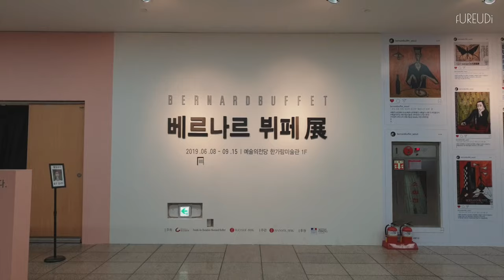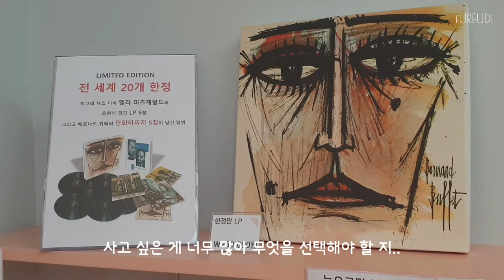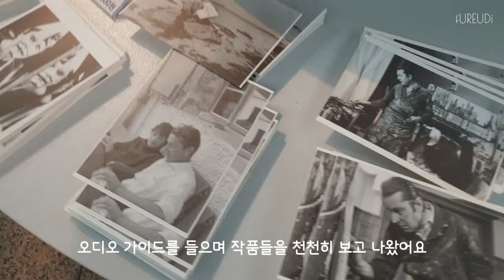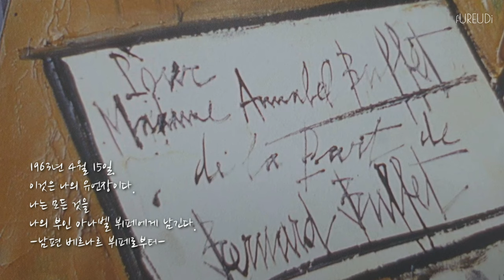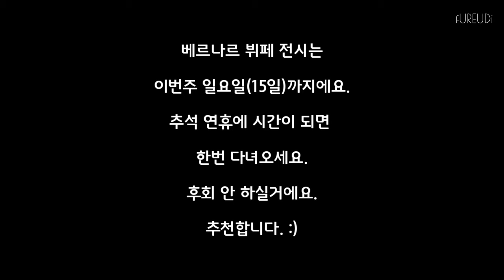베르나르뷔페 천재화가를 만나다 | 𝗕𝗘𝗥𝗡𝗔𝗥𝗗 𝗕𝗨𝗙𝗙𝗘𝗧 𝗘𝗫𝗛𝗶𝗕𝗶𝗧𝗶𝗢𝗡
📢 채널명이 '푸르디푸르다'에서 '이토록'으로 변경되었습니다.

베르나르뷔페 사후 20주년 기념 회고전에 다녀왔어요. 3-4미터가 넘는 대형작품을 포함한 오리지널 유화 92점과 사진 및 영상들이 소개되는 전시입니다. 정우철 도슨트님과 함께 하시면 단순한 전시작품이 아닌, 감동의 영화 한 편을 만나시게 될 거에요. 강력히 추천합니다. :)

P.S. 영상 안에 전시장 아트샵에서 구매한 MD상품 및 도록의 이미지와 내용들이 일부 포함되어 있습니다.

🎨 𝘼𝙗𝙤𝙪𝙩 베르나르뷔페 (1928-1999)
: 프랑스 파리 비평가들이 주는 크리티크상을 만 19세에 수상하며 혜성처럼 등장한 천재화가 이다. 2차 대전 이후 프랑스인들이 가장 사랑하는 작가 1위로 선정되었다. 베니스비엔날레와 카셀도큐멘타 등을 비롯하여 세계 유수의 박물관에서 개인전 및 회고전을 가진 20세기 프랑스 구상 회화의 마지막 거장이다.
베르나르 뷔페는 '피카소의 대항마, 모던아트의 모차르트, 구성회화의 왕자, 비운의 천재'와 같이 다양한 수식어로 표현되어
피카소와 마티즈 이후 프랑스에서 가장 많이 거론된 작가로 손꼽힌다.

🎬 𝙆𝙞𝙣𝙚𝙈𝙖𝙨𝙩𝙚𝙧
🎼 A Safe Place by Ides Of Spring [𝘼𝙧𝙩-𝙡𝙞𝙨𝙩]
🎼 Comfort Before Truth by Heavenly Spaces [𝘼𝙧𝙩-𝙡𝙞𝙨𝙩]
🎼 Elm St by Duff Musiq - Midnight Stories [𝘼𝙧𝙩-𝙡𝙞𝙨𝙩]